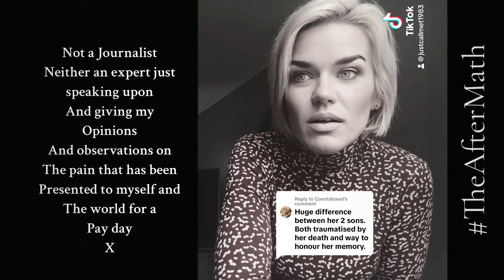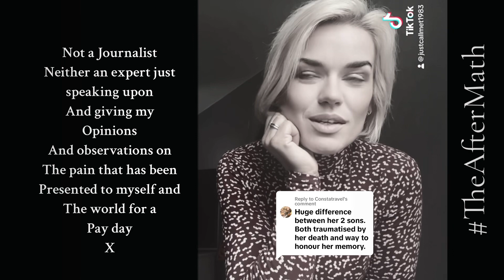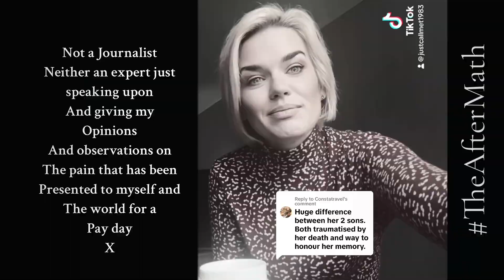The People’s Princes?